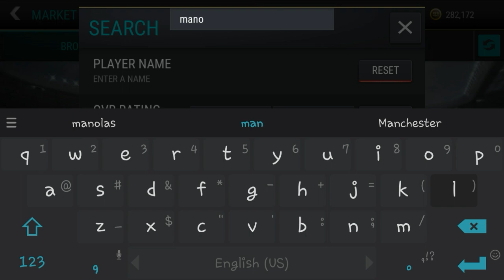97+ Ovr Hazard - FIFA MOBILE & 93+ Ovr Global tour player!!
➡Claiming 97+ Ovr Hazard - FIFA MOBILE & 93+ Ovr Global tour player!!

I upload different types of games, mostly FIFA MOBILE!! Sometimes tutorials too!!!

🎧INTRO made by:
Raptortheone

🎶OUTRO made by:
ITzTroBey

XxTroBeyxX